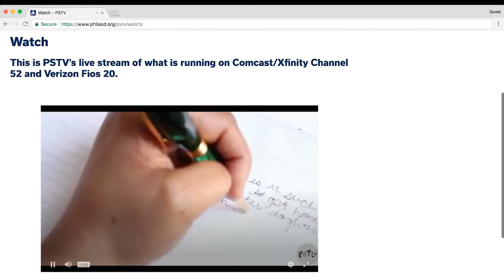Where to Watch PSTV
Learn where you can watch PSTV produced by an intern